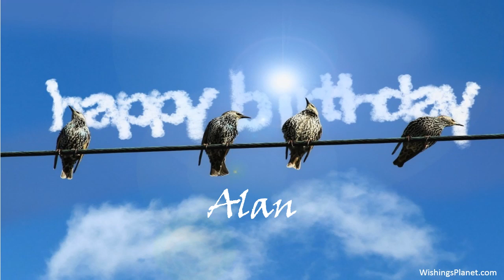Happy Birthday to Alan